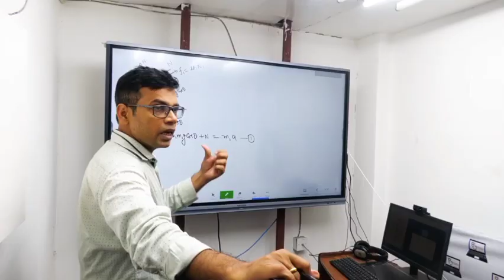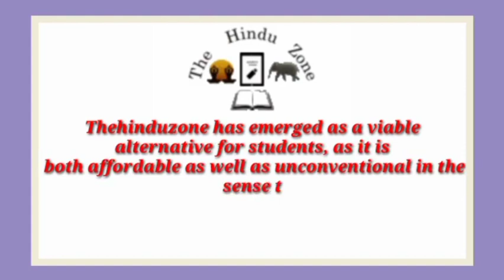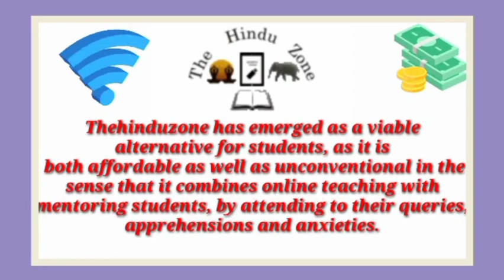Best NEET Coaching institute in Safipur | Top NEET Coaching in Safipur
Best NEET coaching in Safipur. This video of Best NEET coaching in Safipur will help you in selecting Top NEET coaching in . Watch this video till end to know What are Best NEET coaching in Safipur?

your query

Best NEET coaching in Safipur
Top NEET coaching in Safipur
NEET coaching in Safipur
best NEET classes in Safipur
Top NEET Classes in Safipur